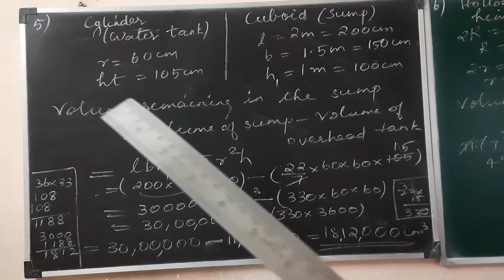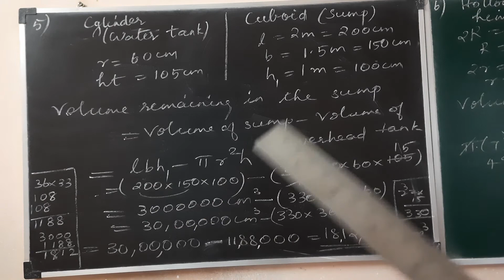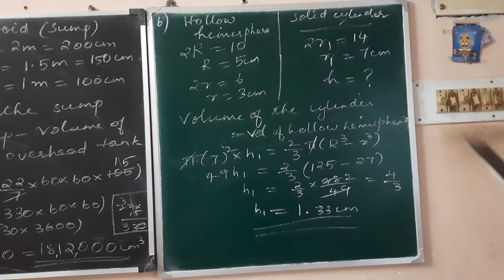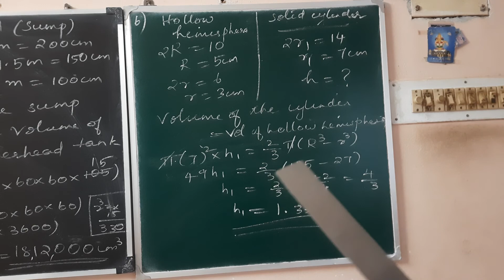Std X ex 7.4 que 5,6